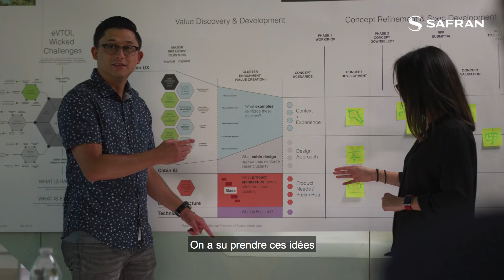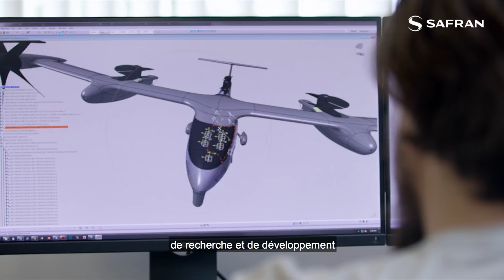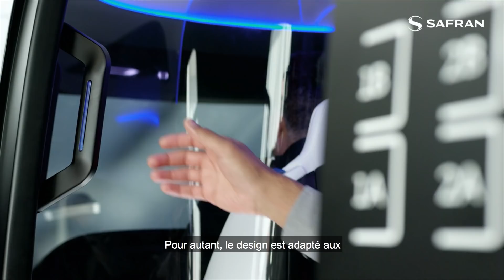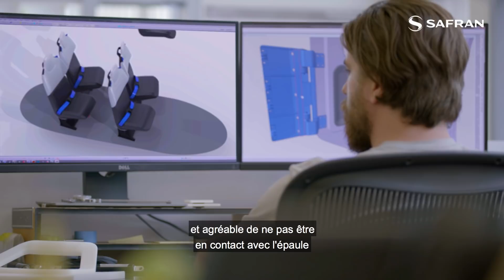On a imaginé la future cabine des taxis volants | Safran Cabin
Imaginer et concevoir la cabine des futurs taxis volants : c’est le but du projet dévoilé par les équipes de Safran Cabin et d’Uber lors du sommet Uber Elevate 2019. Ces eVTOL, des aéronefs électriques à décollage et atterrissage verticaux, promettent de transformer la mobilité aérienne en lui apportant à la fois une dimension urbaine et à la demande. Safran vous dévoile comment ses ingénieurs conçoivent les standards d’accueil et de confort qu’auront les futures cabines de ces voitures du ciel.

Un projet raconté par les acteurs du projet chez Safran Cabin, Norm Jordan, CEO, Ian Scoley VP design et innovation, Glen Noda, directeur du design industriel et Dick Mcclure, VP maquette et prototype. En ligne de mire : une solution modulable, quel que soit le véhicule et offrant une excellente expérience de transport aux passagers. Safran Cabin est une entreprise leader en intérieurs d’aéronefs.